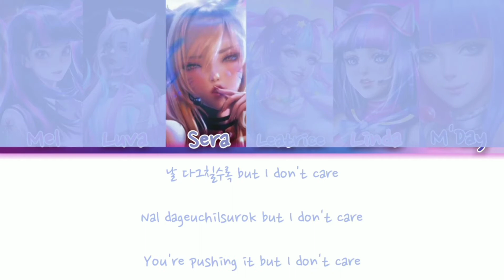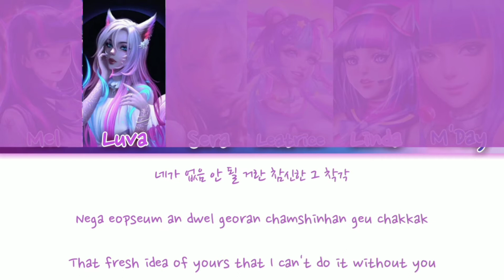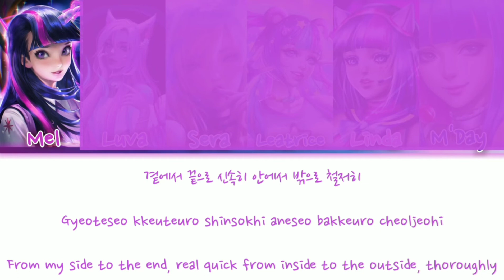[K-POP SONG COVER TURKEY] Daffodil "Swipe" Cover [Use Headphone/Kulaklık Kullan 🎧]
*[Linda]* Ay yeah
*[M'Day]* Lala lalalala
*[Linda]* Ay yeah

*[Mel]* Weonhaneun casting mianhande
Naega jeongjunghi geojeolhalge

*[Luva]* Cheoeumen an geureodeoni galsurok
Ganseopi neuleoga neo
I jageun pon ane nareul lock up

*[Chorlette]* Otcharim maltuga mweoga eottae mweo
Nega joahaneun stylei 1do I don't understand

*[Linda]* Ring ring eodiseo mweo hani babe
Ping ping pyeolchyeojineun smackdown

*[Sera]* Nal dageuchilsurok but I don't care
*[M'Day]* So baby no no no, don't call me no more
*[Sera]* I don't need it jigeum ne jeonhwabel
*[Luva]* You make me crazy meomchweo right there

*[Lında]* Sorry next
*[Mel]* Swipe swipe swipe swipe swipe swipe
*[Lında]* Mianhande next
*[Lında]* Sorry but next

*[Sera]* Mulleona nae apjari
*[Luva]* baby hurry
*[Sera]* Geojeolhae cherry picking
*[Luva]* cherry picking
*[Sera]* Nal bakkuryeo ma honey
*[Mel]* Swipe swipe swipe
*[M'Day]* Yeah, to the next

*[Sera]* Ay yeah
*[M'Day]* Sorry, next
*[Sera]* Ay yeah

*[Mel]* Neon haedo dwego naneun an dweneun ge
Mweoga geureoke mana
Nega eopseum an dwel georan chamshinhan geu chakkak

*[Chorlette]* Onjongil jindonghae nal heundeullyeoneun vibe
Jebal stop it, please don't kill my vibe

*[Sera]* Nae danjjak chinguga mweoga eottae mweo
Gyaega weollae pyojeongi jom chagaun geol eotteokhae

*[Luva]* Ring ring nugul tto mannani babe
Tick tick jiweo nan ne message

*[Linda]* Bujaejungil teni please give up babe
*[Sera]* Oh baby no no no, don't call me no more
*[Linda]* I don't need it jamshi neol kkeodulge
*[Chorlette]* You make me crazy meomchweo right there

*[Mel]* Sorry next
*[M'Day]* Swipe swipe swipe swipe swipe swipe
*[Mel]* Mianhande next
*[Mel]* Sorry but next

*[Lında]* Mulleona nae apjari
*[Mel]* baby hurry
*[Lında]* Geojeolhae cherry picking
*[Mel]* cherry picking
*[Lında]* Nal bakkuryeo ma honey
*[M'Day]* Swipe swipe swipe
*[Lında]* Yeah, to the next

*[Sera]* Ring ring ring ring ring ring ring ring *[LINDA]* SWIPE
*[Sera]* Ring ring ring ring ring ring
*[Mel]* Please go away

*[Chorlette]* Ring ring ring ring ring ring ring ring
*[Luva]* Gyeoteseo kkeuteuro shinsokhi
*[Luva]* Aneseo bakkeuro cheoljeohi
*[Lında]* Mulleoseo jedaero deo meolli
Get out of my phone babe

*[Sera]* Sorry next
*[Luva]* Swipe swipe swipe swipe swipe swipe
*[Sera]* Mianhande next
*[M'Day]* Sorry but next

*[Chorlette]* Jikyeo neon neoye jari
*[Mel]* baby sit down
*[Chorlette]* Yeogikkaji uri sai
*[Mel]* flush it down
*[Chorlette]* Nal bakkuryeo ma honey
*[Luva]* Swipe swipe swipe
*[Mel]* Yeah, to the next